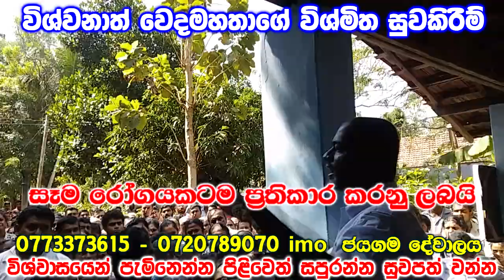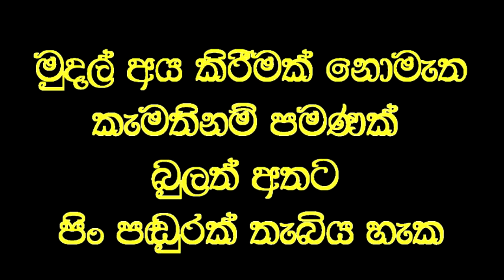සිත සුවපත් කරනා සතුන් මරා කෑමෙන් යහපතක් වේද ..?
Social service
සෑම  මිනිසෙක්ම කුඩා කල සිටම ආදරයෙන් සහ ආශාවෙන් ඕනෑම සතෙකු දෙස බැලීමට කැමැත්තක් දක්වයි. වැඩිහිටියන් සතුන් දෙස බලා සිටීමෙන් අවුල් වියවුල් වූ සිත සුවපත් කර ගනී.ක් කුඩා දරුවන් හට සතුන් පෙන්වා දරුවන් නළවයි. එවන් මොහොතකට හෝ සිත සුවපත් කල සතුන්ගේ මස් දරුවන් හටද කවා තමන්ද කෑම තුලින් මිනිසුන් හට යහපතක් වේද..?
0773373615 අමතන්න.